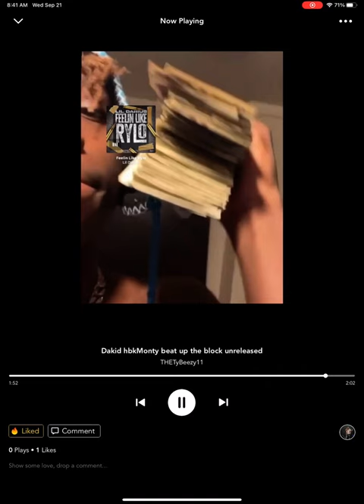Dakid hbkMonty (beat up the block) official audio